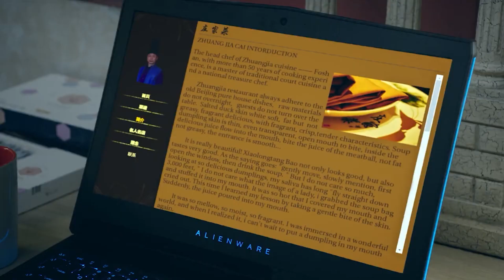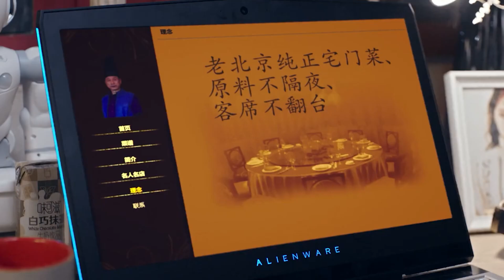❤️门店被房主盯上想尽一切办法想收回房子，御厨再次面临挑战，但是孙女精通互联网开始在网上推销门店，御厨喜笑颜开老爷子如同小孩一般高兴❤️